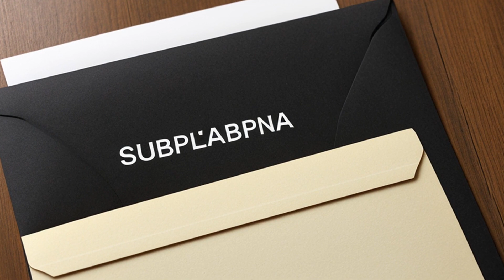People v. Yascavage (2004) Overview | LSData Case Brief Video Summary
The court analyzed a legal case where a defendant was charged with tampering for soliciting another person to interfere with a witness in a court proceeding. The defendant was convicted under subsection (1)(b) of the tampering statute, which requires a legally summoned witness to be present, but there was no evidence that the victim was under any legal obligation to appear. The court needed to define the meaning of "legally summoned" and consider the broader scope of the Colorado tampering statute.

People v. Yascavage (2004)
Colorado Supreme Court
101 P.3d 1090